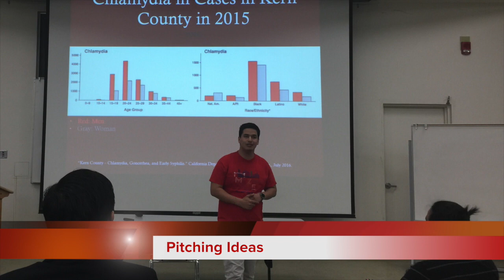Hackathon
This video is about Hackathon